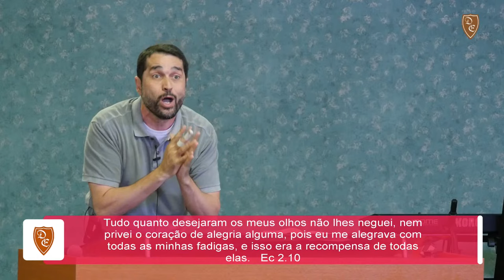O Vazio Da Vida - Paulo Junior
Conheça o projeto: 1 Milhão de Almas. Livros a R$  2,00

Os livros já estão disponíveis, Vamos distribuir por todo o Brasil e para os países de fala portuguesa! Clique no link abaixo: